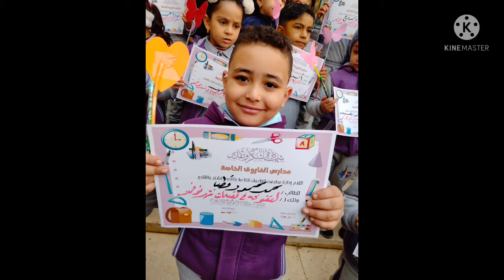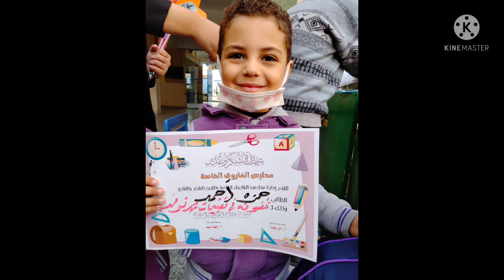تكريم المتفوقين في شهر نوفمبر بقسم رياض الاطفال بطابور الصباح